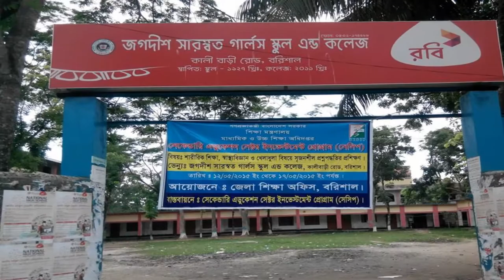বরিশালে তিনদিনব্যাপী পৌষ মেলা শুরু